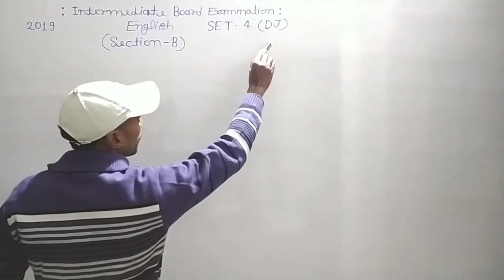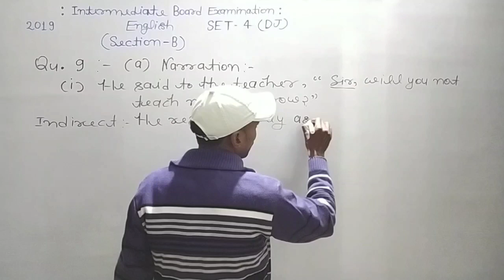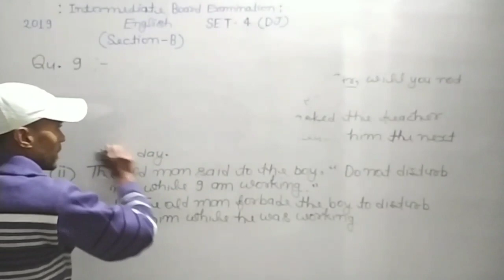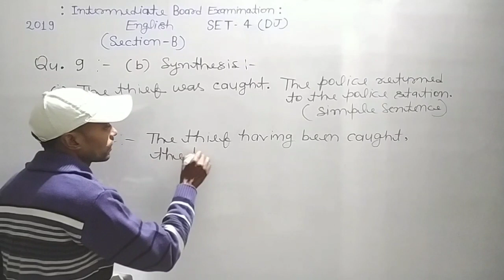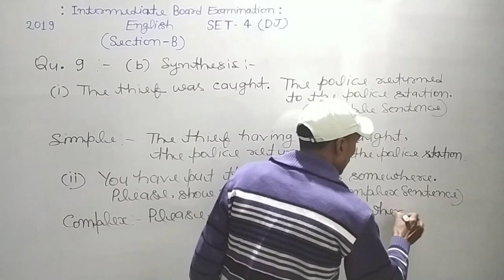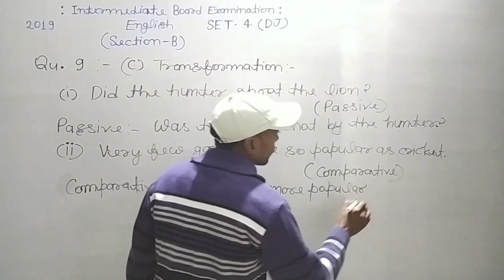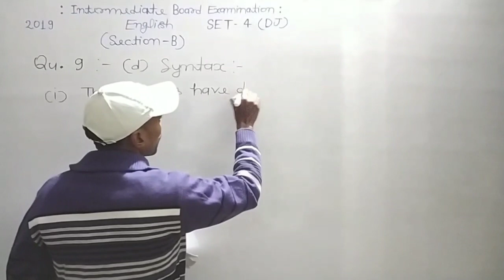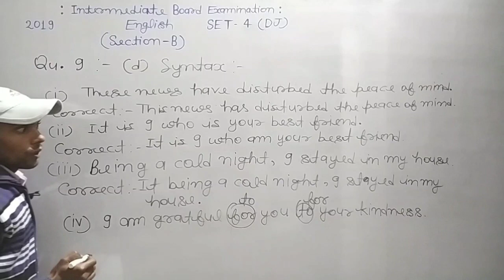English Paper unsolved solution class 12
In this video, I have taught unsolved solution of english paper for class 12.
Narration or Speech
Synthesis
Transformation of Sentences
Syntax
Idiam and Phrases
Antonyms
Synonyms
One word substitution
Homophones
Translation
English Prose Question Answer
English Poetry Reference, context and Explanation
Central Ideas
Fill in the Blank
Short story question answer
Unsolved solution
UP Board Exam Class 12 English Paper 2019
UP Board Exam Class 12 Hindi Paper 2019
UP Board Exam Class 12 Math Paper 2019
UP Board Exam Class 12 Biology Paper 2019
UP Board Exam Class 12 Chemistry Paper 2019
UP Board Exam Class 12 Physics Paper 2019
UP Board Exam Class 12 Model Paper 2020
And many more important videos for board exam preparation